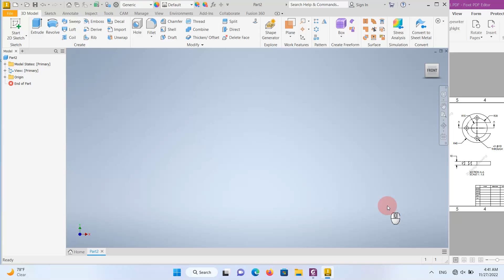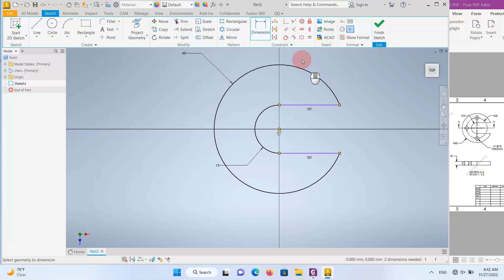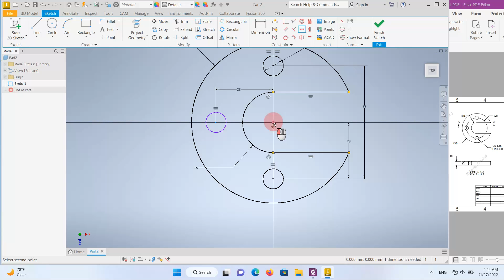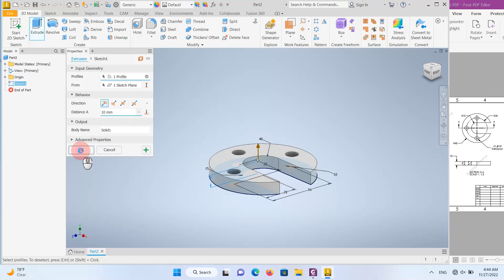Autodesk Inventor 2023 Tutorial - 3D Modeling for beginner EP.2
Autodesk Inventor 2023 Tutorial
Autodesk Inventor 2023 Tutorial for beginner

Autodesk Inventor Professional 2023 is an impressive 3D designing application which provides engineers and designers with the best solution for 3D mechanical design, simulation, visualization, and documentation.It is a comprehensive application which provides a wide range of advanced 3D mechanical design, documentation and product simulation tools.It is a full-featured suite which provides users with a complete set of design and engineering tools through which users can create a mechanical design, documentation and product simulation.It is a handy and effective tool for professional engineers and designers which provides perfect solutions for 3D mechanical design, model, visualization, and documentation.